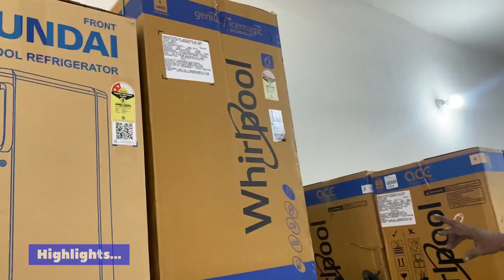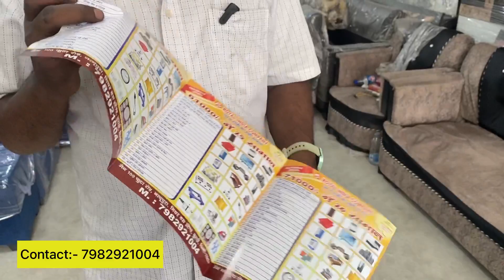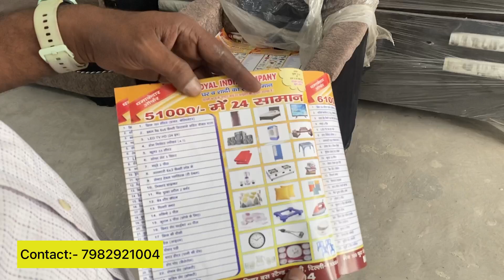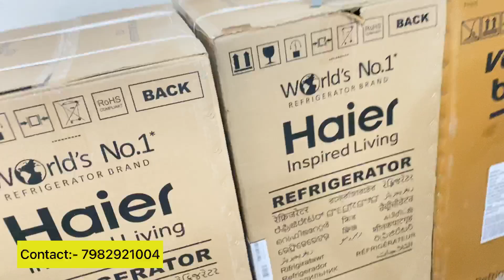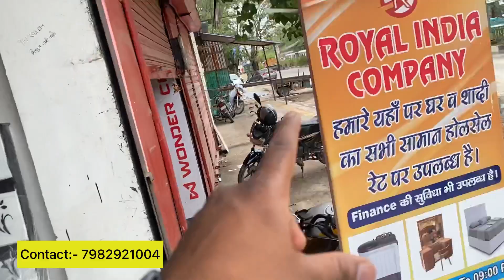मात्र 41 हजार में घर के सारे ITEM | FURNITURE , ELECTRONIC ITEM ,SOFA,BED / ROYAL INDIA COMPANY 🔥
Shop name :- Royal India Company

Address :- main 100 futa road nathupura , burari ,Delhi :- 110084

sofa market,
All furniture
Office furnuture
Sabse sasti furniture Market
Brothers furniture
sagwan bed
king size bed
corner table
Wooden Mandir